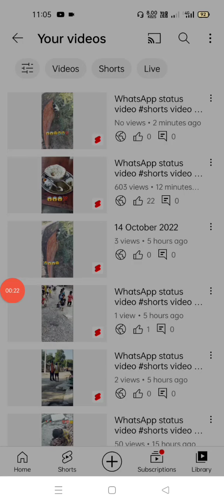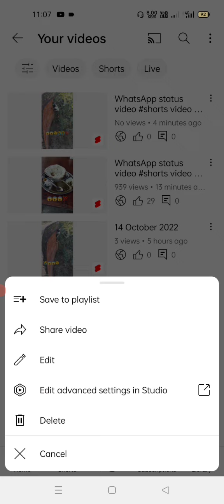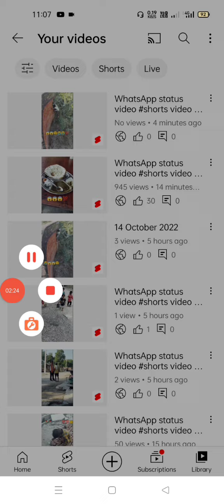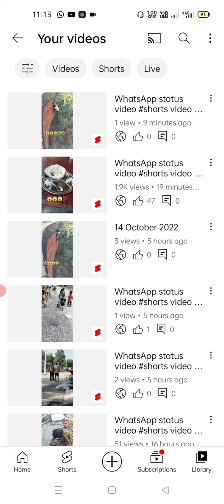how to viral short video on YouTube YouTube search viral karne ka Tarika